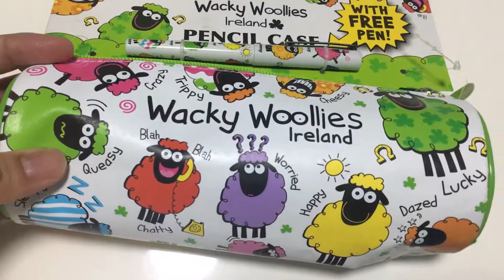Wacky Woollies Pencil Case Ireland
Pencil case.  Bought from Ireland.  Plenty of sheep there, I assume.  Wacky Woollies!!